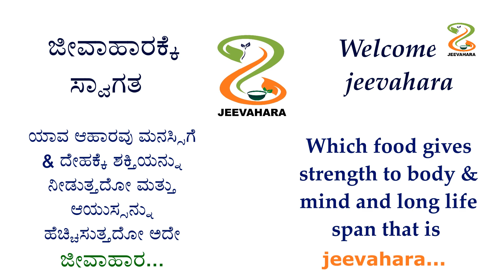kesaribath recipe | rice kesaribath | ಮದುವೆ ಮನೆಯ ಕೇಸರಿ | ಅನ್ನದ ಕೇಸರಿಬಾತ್ | traditional sweet recipe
kesaribath recipe | rice kesaribath |  ಮದುವೆ ಮನೆಯಲ್ಲಿ ಮಾಡುವ ಕೇಸರಿಬಾತ್ | ಕೇಸರಿಬಾತ್ ಅಂದರೆ ಅನ್ನದಿಂದ ಮಾಡಿದ್ದು | traditional occasions sweet

key ingredients
rice
ghee
sugar
milk
saffron petals
salt
lemon juice

kesaribath recipe | rice kesaribath | traditional sweet kesaribath recipe with detailed photo and video kesaribath recipe in this video. tasty traditional sweet kesaribath can make during special occasions. tasty kesaribath recipe can be prepared from, rice, sugar, ghee and some saffron petals. it can be serve along with meal or as it is. traditional sweet rice kesaribath recipe.